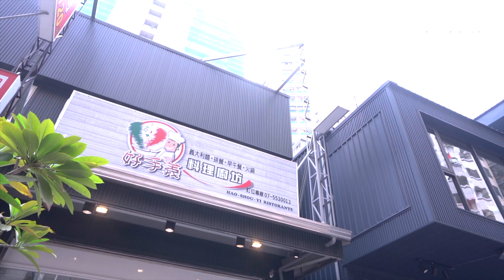好手義料理廚坊-高雄鼓山區義式料理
好手義料理廚坊暗藏在高雄巨蛋附近，店家隔壁就有停車場，走路就能到捷運站，可以說是交通非常方便！重點是位置隱密、安靜、座位數又多，非常適合聚餐聚會！